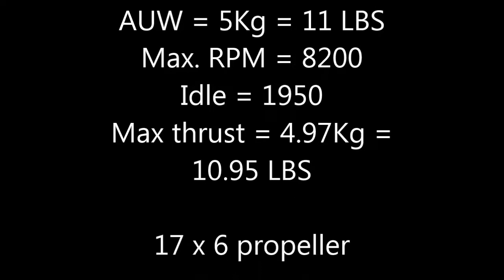Pawnee taxi video